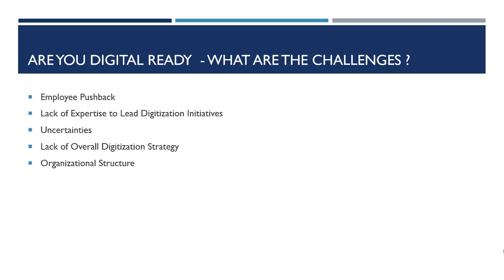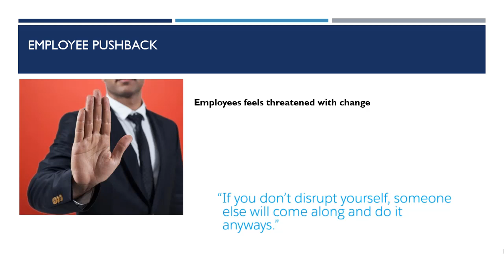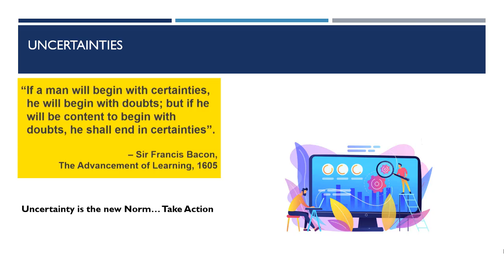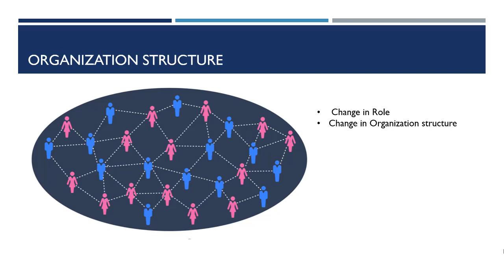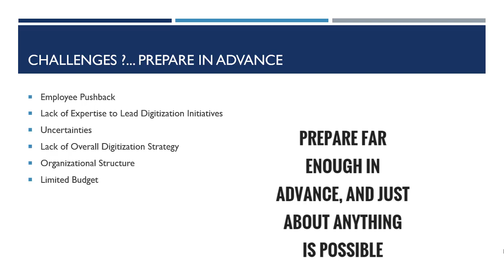Digital Transformation Challenges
Technologies of Yesterday

Technologies of Today

Technologies of Tomorrow